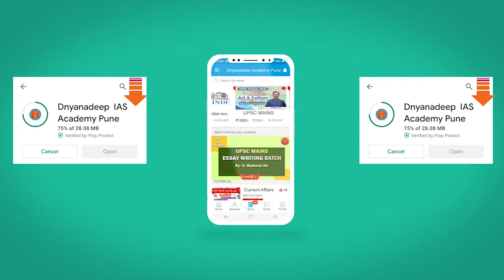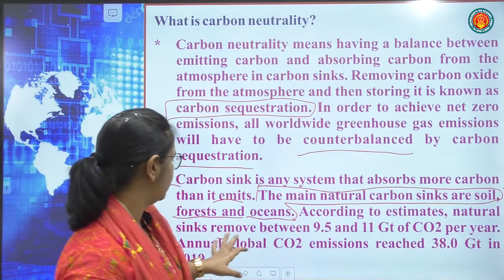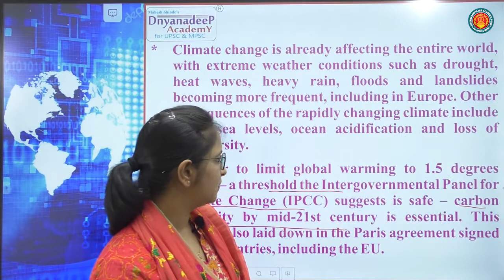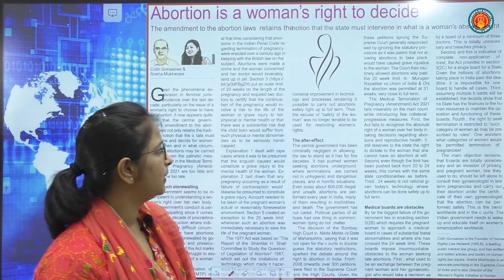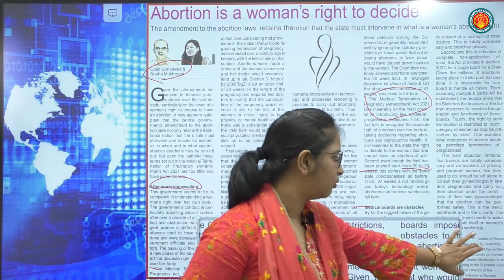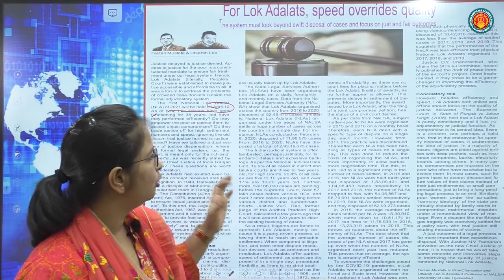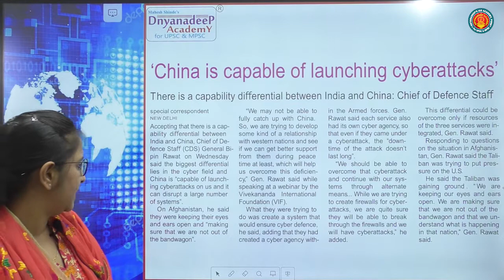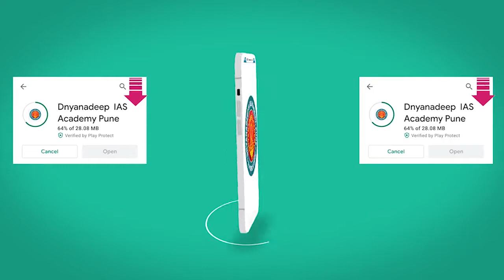Daily Current Affairs Series 8th-April- 2021_Part-02 - Dipti Nair Madam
Daily Current Affairs Series - Dipti Nair
hello everyone, we are starting brand new current affairs series for UPSC, MPSC, and other state-level Service Exams Preparation. if you liked this video then please subscribe to our channel and share our videos to your friends.